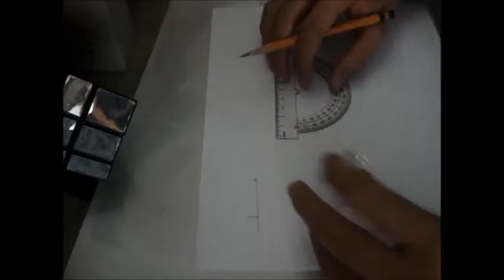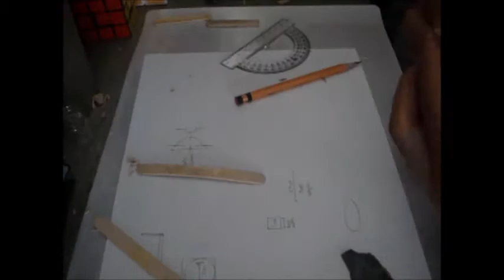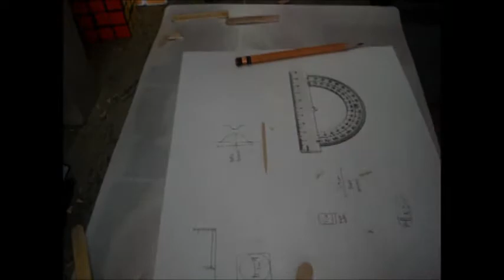Making a Small Ship in a Bottle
Today's video is a time-lapse of me making a tiny ship in a bottle.